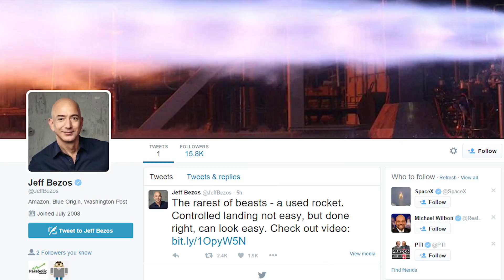Jeff Bezos just landed a rocket back on Earth - DT Daily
The battle of space seeking billionaires took an unexpected turn today when Jeff Bezos announced, on twitter, that his Blue Origin spaceflight company successfully landed a spent rocket back on earth. In case you hadn’t heard, that’s what Elon Musk’s been trying, and failing at, for a while now. The rocket launched from a facility in West Texas, flew a suborbital mission up to an altitude of 330 thousand feet, then made a flawless return to earth touching down a mere 4 feet from where it took off. Pretty amazing stuff.

Always the gentleman, Musk jumped on twitter to congratulate Bezos on his accomplishment… but what’s almost overlooked in this story is that this was Jeff Bezos’ first tweet! That’s easily the all time champ for best first tweet. What’d you do today, eh nothing just landed a rocket back on earth… maybe I should tweet about it. Yeah, no one’s topping that!